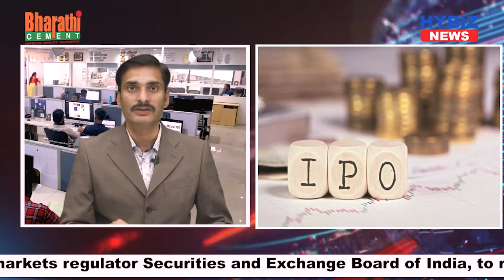Veeda Clinical Research Files draft Papers with SEBI For its IPO || Hybiz Tv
Clinical research organisation Veeda Clinical Research Limited has filed its draft red herring prospectus with capital markets regulator Securities and Exchange Board of India, to raise funds from the primary markets.The issue will consist of an issuance of fresh equity shares worth up to Rs 331.60 crore and an offer for sale of Rs 500 crore by promoters and existing shareholders.Investors participating in OFS include CX Alternative Investment Fund aggregating up to Rs 8.08 crore, Rs 90.19 crore by Arabelle Financial Services Limited, Rs 259.77 crore by Bondway Investment Inc., Rs 0.04 crore by Stevey International Corporation and Rs 141.93 crore by Basil Private Limited. The company intends to utilise net proceeds from the fresh issue for repayment of the debt, funding capital expenditure, Investing/funding further acquisition of subsidiary Bioneeds funding working capital requirements besides general corporate purposes.